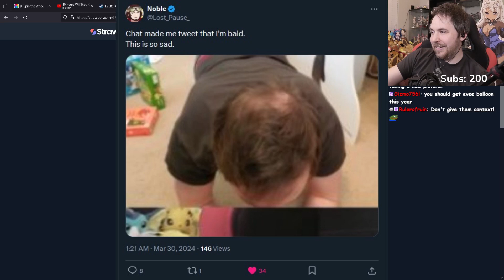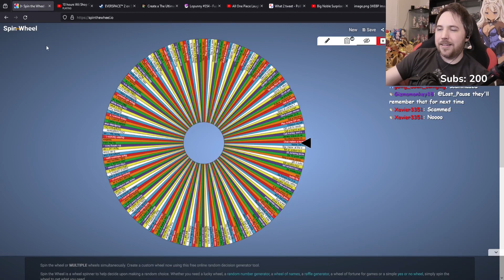Chat decides what to tweet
BIRTHDAY SUBATHON! Big Sub Rewards too! INSANE SURPRISES (29/03/2024): 06:50:21